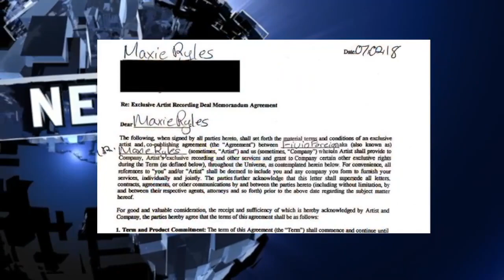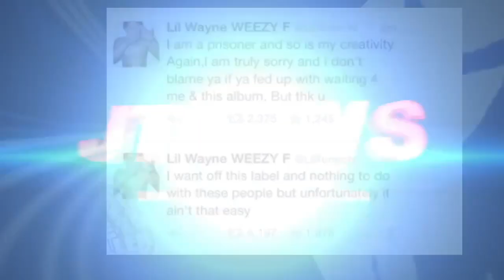Irv Gotti CRIES OVER Ashanti Nelly (Clown), Fivio Foreign Posts Mase Contract, Dj Khaled OVERHYPED